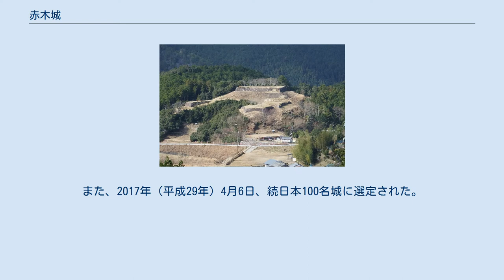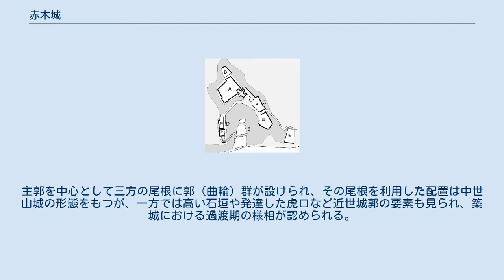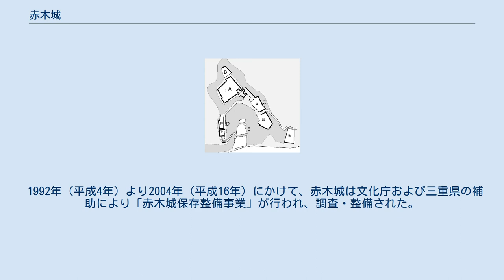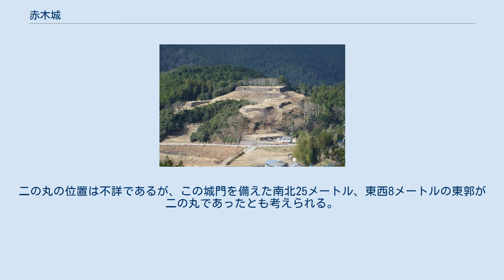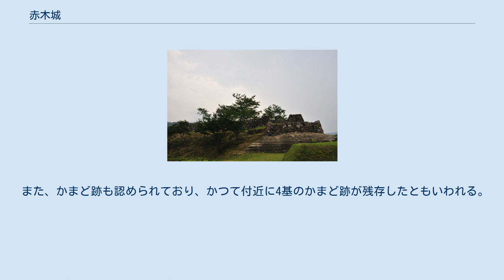赤木城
赤木城（あかぎじょう）は、三重県熊野市にあった日本の城である。
城跡は1989年（平成元年）10月9日に「赤木城跡及び田平子峠刑場跡」の名称で国の史跡に指定されている。
また、2017年（平成29年）4月6日、続日本100名城に選定された。
 赤木城は、紀伊国牟婁郡北山郷の丘陵（現在の三重県熊野市紀和町赤木字城山）に築かれた平山城である。
標高約230メートル (238m) に位置し、高さ（比高）は約30-40メートルである。
天正17年（1589年）頃の一揆勢力を抑える目的で、藤堂高虎によって築城されたといわれる。
主郭を中心として三方の尾根に郭（曲輪）群が設けられ、その尾根を利用した配置は中世山城の形態をもつが、一方では高い石垣や発達した虎口など近世城郭の要素も見られ、築城における過渡期の様相が認められる。
 赤木城跡 紀南の熊野一帯は、南北朝の時代より入鹿氏など多くの土豪が勢力を保持していた。
天正13年（1585年）、秀吉の紀州攻めの後、紀伊国の平定を命じられた弟の秀長（後の和歌山城主）により検地が始まるが、天正14年（1586年）8月、山本氏ら熊野牢人衆による天正の北山一揆が起こった。
この一揆は、秀長の制圧により10月にはほぼ治まったが、天正16年（1588年）9月から天正17年（1589年）5月にかけて徹底的に征伐された。
鎮圧の後、秀長はこの地で山（材木）奉行に就かせていた家臣の藤堂高虎に赤木城の築城を命じ、天正17年（1589年）頃に堅固な城が築かれたと考えられる。
 慶長年間（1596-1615年）の領主であった浅野氏（新宮藩主・浅野忠吉）に対して、慶長19年（1614年）の大坂冬の陣の出陣の隙を狙って12月に再び北山一揆が起こり、総勢およそ3000人が新宮城に侵攻しようとしたが壊滅し、363人が処刑された。
高虎が赤木城の修築を終えた翌慶長20年（元和元年）1月、一揆の残党が築城した赤木城の落成披露の際に捕らえられ、160人が赤木城の西約1キロメートルにある田平子峠（たびらことうげ）で斬首された。
その後、赤木城は元和元年（1615年）の一国一城令により廃城となったといわれる。
田平子峠刑場跡には、1968年（昭和43年）10月に北山一揆殉難者供養塔が建てられた。
 1992年（平成4年）より2004年（平成16年）にかけて、赤木城は文化庁および三重県の補助により「赤木城保存整備事業」が行われ、調査・整備された。
 2015年（平成27年）にテレビ番組の城跡特集で取り上げられ、その後、新聞で霧の立ち込める中に城跡が浮かぶような写真が掲載されたり、インターネットで城好きの間で盛んに紹介されたことなどにより、2014年（平成26年）は2040人であった訪問者が、2015年（平成27年）には3万3078人に達し、同年4月だけでも7524人（2014年の年間訪問者の約3.7倍）が訪れるようになった。
注目される前は、湯ノ口温泉の入浴客が丸山千枚田を見物したついでに立ち寄る程度であった。
 赤木城の概要図 A. 主郭 B. 北郭 C. 東郭 D. 西郭 E. 南郭 ※ 伝・鍛冶屋敷跡 登城口付近に鍛冶屋敷があったとの伝承があり、また、近隣の入鹿（いるか）は古くより有数の銅山として知られる。
赤木城の麓には、北山から田平子峠を越えて入鹿に通じる北山街道が延びている。
城はその要衝に築かれ、縄張りの規模は東西90メートル、南北120メートルとなる。
『紀伊続風土記』には「村の西にて岡山の上にあり周5町、高38間、本丸、二の丸、三の丸、馬場、池等も備わり、高さ2間の石垣今に存し」と記されている。
 かつて本丸と呼ばれた主郭（曲輪 I）は、東西33メートル、南北27メートルのほぼ方形ないし台形である。
城郭の中心として最高所に位置し、複雑な二重の枡形虎口を備える。
また、南・北の側面には横矢掛り（よこやがかり）が認められる。
石垣は高さおよそ3-4メートルで、反りのない野面（のづら）乱積み（らんづみ）である。
北西角は高さ5メートルで、四隅は算木積み（さんぎづみ）となる。
東側の下に犬走りがあり、北郭（付曲輪）および北の堀切につながる。
 北郭は主郭の北に延びる尾根にあり石垣が見られるが、簡素で西側には石垣はない。
北郭のさらに北方に、幅およそ9メートルの堀切が設けられている。
 主郭より南東に延びる尾根上にある東郭は、高さ3メートル近い石垣をもつ一対の郭（曲輪 II・III...